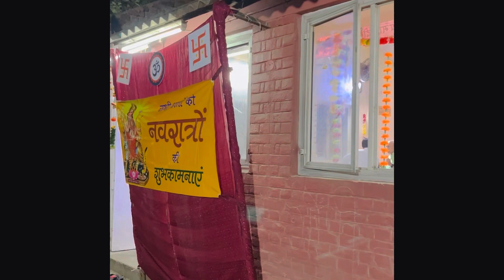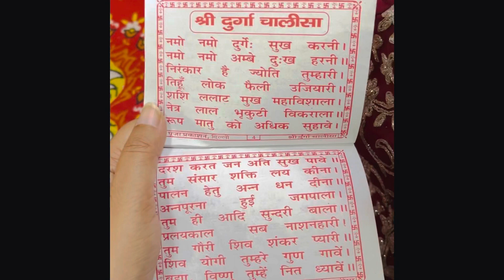Navratri Celebration in IIT D